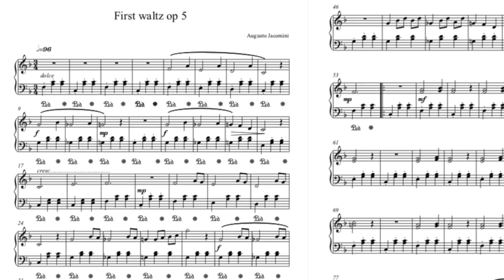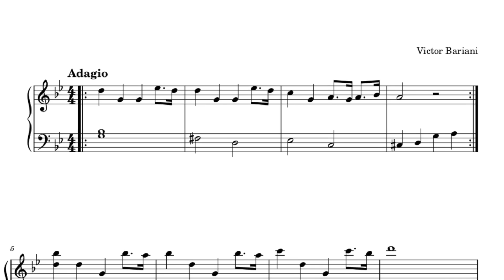MELHORANDO AS MÚSICAS DOS INSCRITOS #26 - Franz Ventura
Curta esse video com 1 joiinha e você pode apoiar este canal com 1,99 por mês neste

Tocando Música de Inscrito é o meu projeto pessoal criado para compartilhar, divulgar e dar espaço aos pianistas compositores eruditos que estão escondidos por aí. E hooOoOooje o quadro está muito diferente. Vou usar meus talentos como compositor e deixar melhor mais complexo melhorar harmonia acordes dos arranjos das composições improvisando no piano à 1ª vista uau! Clave de fá e sol mão esquerda e direita preparadas vamos lá!